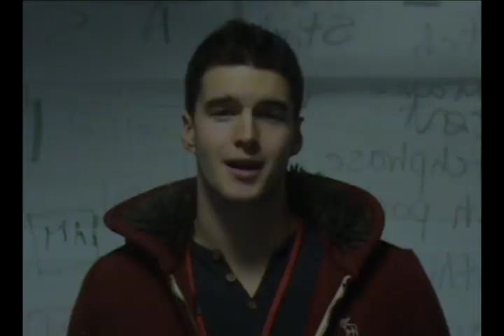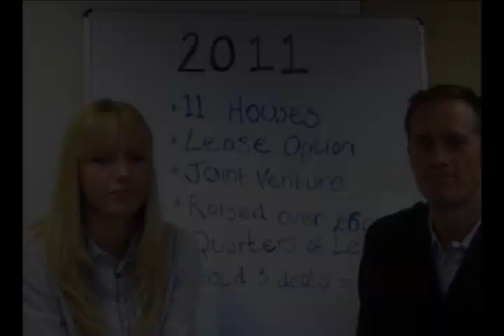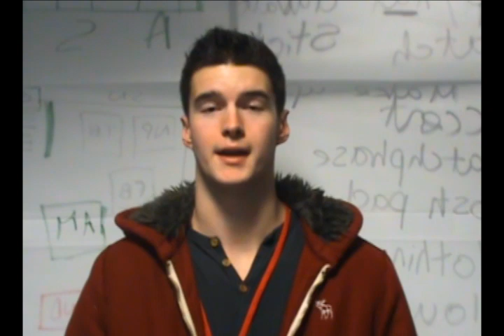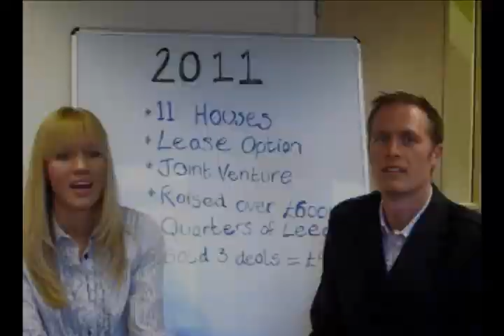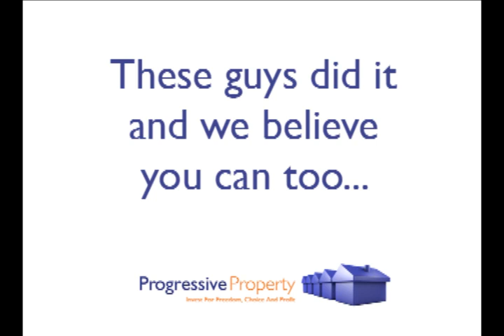Investing In Property with Progressive Property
Ordinary people, home video cameras, bad lighting but *extraordinary* profits!